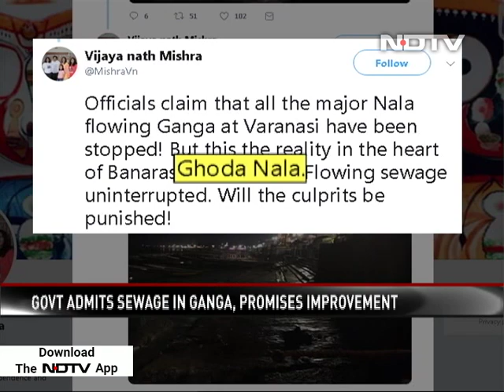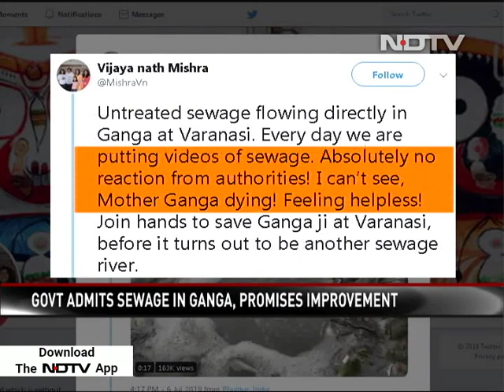A Professor's Tweets Bring Back Focus On Ganga Pollution In Varanasi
A professor at the Banaras Hindu University in Varanasi is making an earnest attempt to highlight the issue of water pollution in the Ganges, considered one of the most sacred rivers in the country, using the medium of Twitter in a bid to prompt the authorities to take action. In Varanasi, the parliamentary constituency that voted for Prime Minister Narendra Modi for a second consecutive term this time in the national elections, the government has been paying special attention to stop the discharge of untreated sewage into the river.